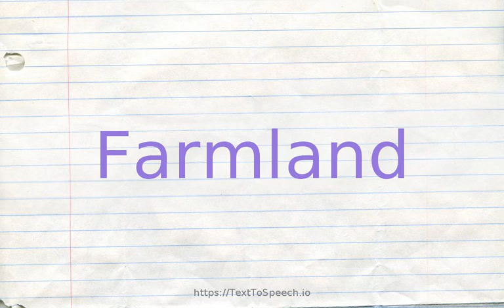How to pronounce farmland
Learn how to say Farmland in English correctly with TextToSpeech.io free pronunciation tutorials. American & British English pronunciation of male & female voices provided in videos. Check them out!

    Farmland definitions:
    (n): a rural area where farming is practiced
    (n): arable land that is worked by plowing and sowing and raising crops